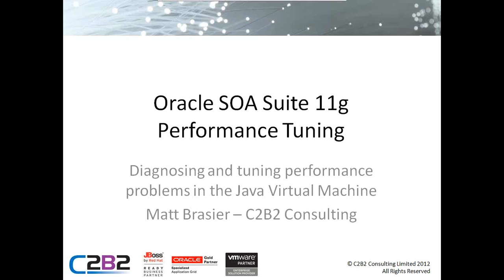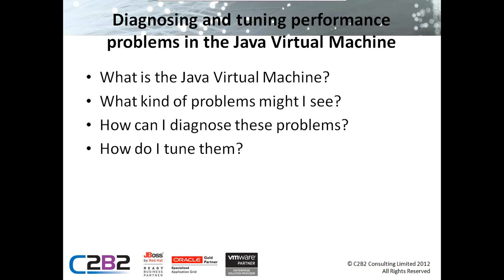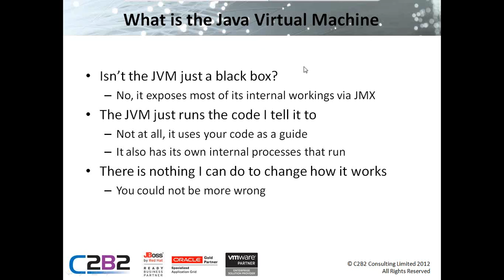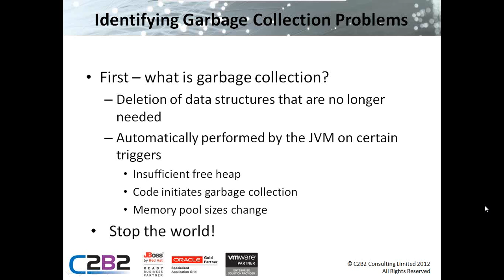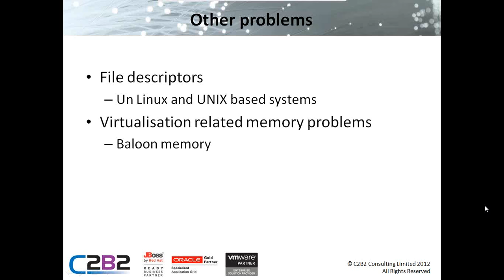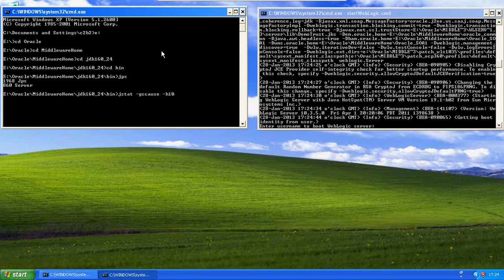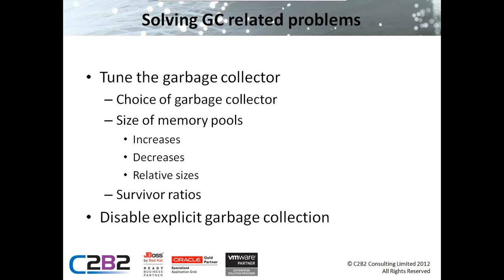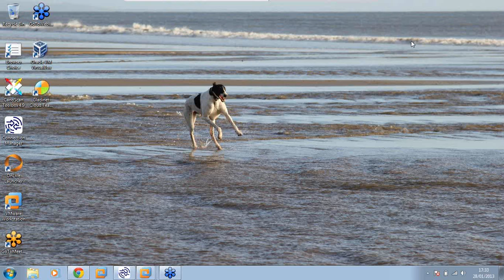Diagnosing and Tuning Performance Problems in the Java Virtual Machine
Part 2 of the Oracle SOA Suite 11g Performance Tuning Webinar Series.

C2B2 is running a new series of short and snappy educational webinars about Oracle SOA Suite 11g. Delivered by our experienced middleware consultants, the webinars provide insight and ideas for the performance tuning of Oracle SOA Suite 11g. Over the next few weeks we will take a bottom up walk through the middleware technology stack that makes up Oracle SOA Suite 11g, reviewing processes, tools and techniques for diagnosing performance problems at each layer.

In this webinar we will look at the JVM tools available to diagnose performance problems in the JVM and techniques to improve JVM performance.

Visit C2B2 website to find out more about Oracle SOA Suite 11g Performance Tuning Webinar Series